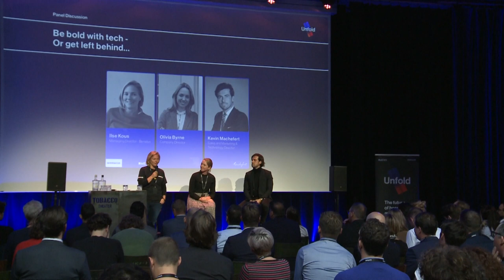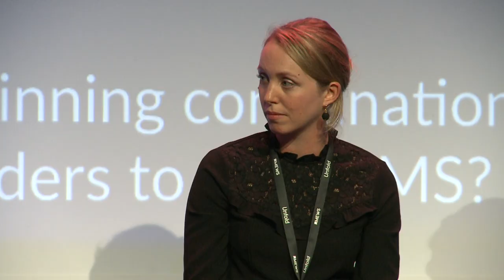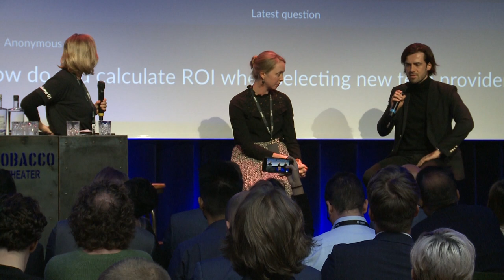Be bold with tech or get left behind | Mews Unfold Vol 1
Panel "Be Bold with Tech - or get left Behind"

Olivia Byrne, Company Director at Eccleston Square Hotel

Kevin Macherfert, Sales and Marketing and Technology Director at Machefert Hotels

Moderator - Ilse Kous, Managing Director - Benelux at Mews Systems